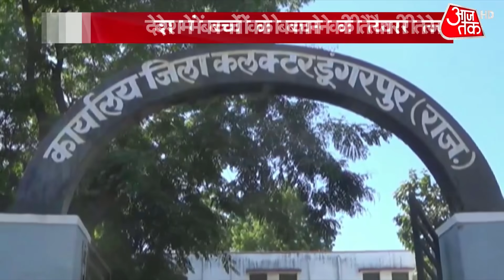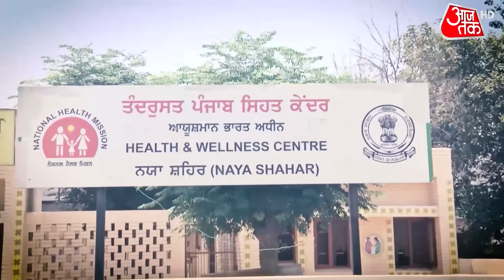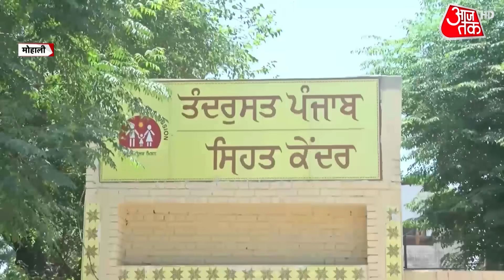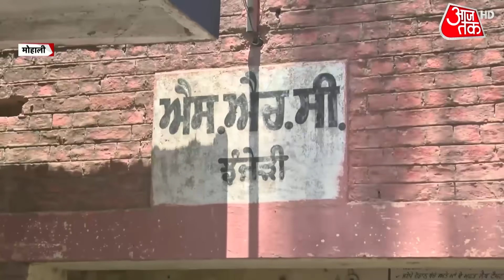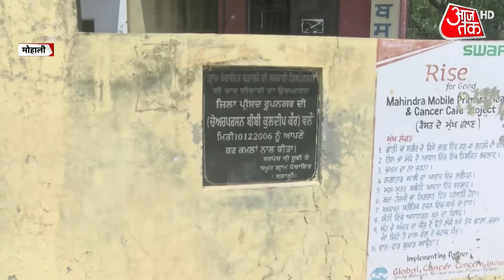Corona की तीसरी लहर का खतरा और बढ़ा, दो जिलों में 600 से ज्यादा बच्चे पॉजिटिव !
कोरोना संक्रमण के बढ़ते आंकड़ों के बीच अब बच्चों के पॉजिटिव होने की खबर भी सामने आ रही है. सरकारी पैनल ने केंद्र को एलर्ट करते हुए कहा है कि अक्टूबर के बाद तीसरी लहर आ सकती है. वहीं भारत में कोरोना की दूसरी लहर इस साल जुलाई तक थमेगी. हालातों के विश्लेषण के आधार पर विशेषज्ञ कह रहे हैं कि जिस तरह के हालात हैं और थर्ड वेव को लेकर ज‍िस तरह के अनुमान हैं, उससे इस साल स्कूल खुलना मुश्किल है. जानिए विशेषज्ञों की क्या राय है.